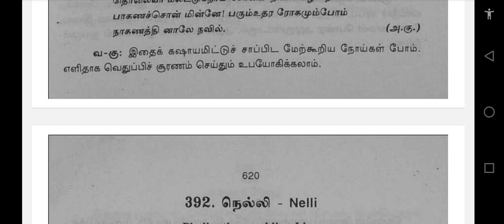mooligai. 391.2. naganam.